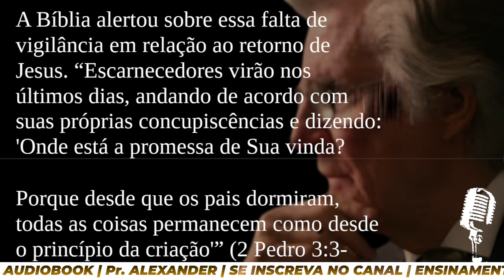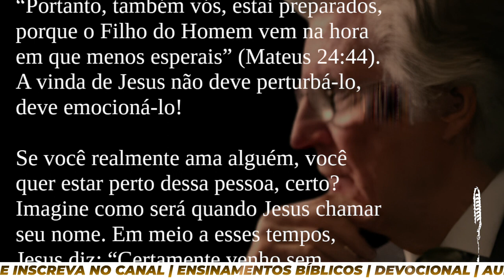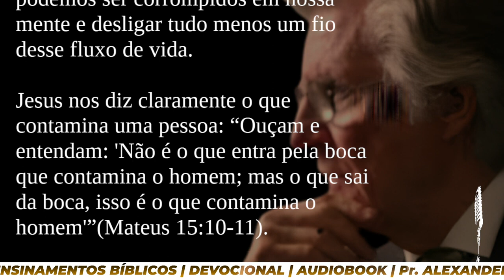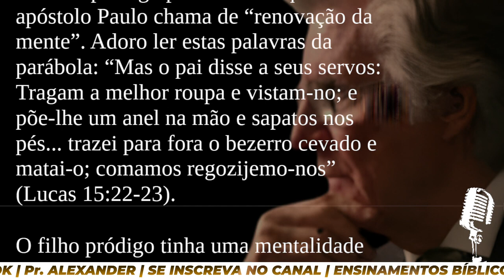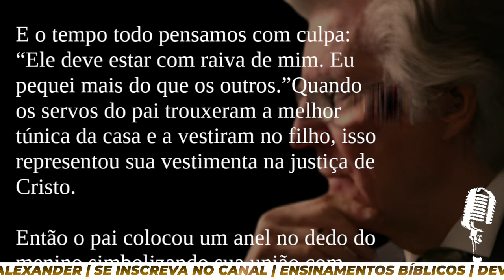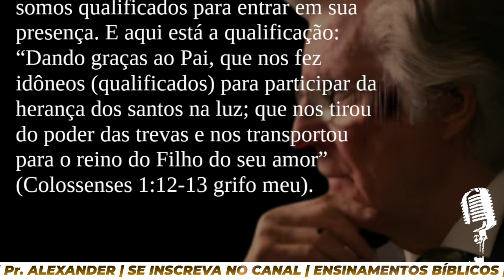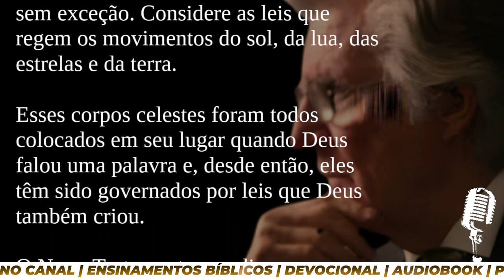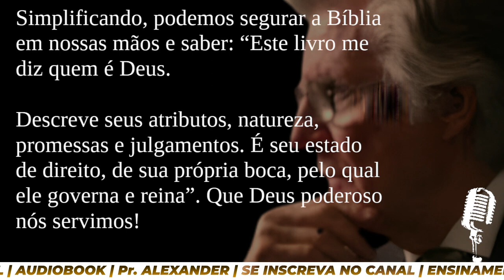REFLEXÕES BÍBLICAS - 16 | DAVID WILKERSON | Narração: Alexander de Oliveira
Graça e paz a todos! Mais um video com quatro maravilhosas reflexões do pastor David Wilkerson narrada em audiobook e legendada na tela do vídeo para uma maior interação. Que Deus abra o coração de cada ouvinte sedento pela Palavra. Deus abençoe a todos em Nome de Jesus Cristo nosso Senhor e Salvador!

🏦SANTANDER
AGÊNCIA: 4427
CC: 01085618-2